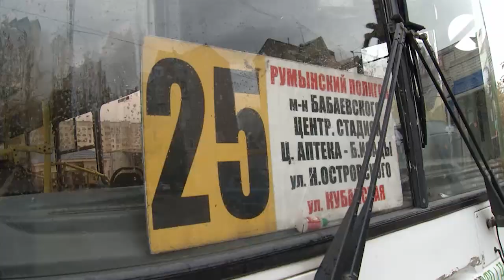После открытия Кирикилинского моста на улицах Астрахани появились пробки